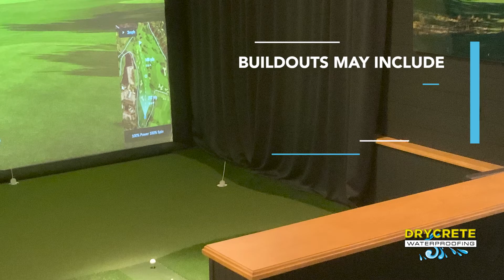Custom Golf Simulator in basement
At Drycrete Waterproofing, we do more than just basement waterproofing. We can excavate inside your home in order to increase the amount of headroom in the basement. This customer wanted to install a golf simulator in the basement but didn't have the required room needed for a full golf swing. They asked us to come in and prepare the space to accommodate this simulator. We broke up and removed the concrete floor with jackhammers, dug down the existing soil more than 3ft and then formed and poured concrete retaining walls around the perimeter. This gave the customer more than enough room needed to install the simulator in the basement. There are endless possibilities to what we can do for your home. Think you can't have a home office, a gym, a theatre, wine cellar, or indoor pool? Think again. We can make it happen. Want to put an additional bedroom in the basement? Take advantage of this square footage. Would you like to be able to rent space in your home to a tenant? The basement should be the first option. It can be done!